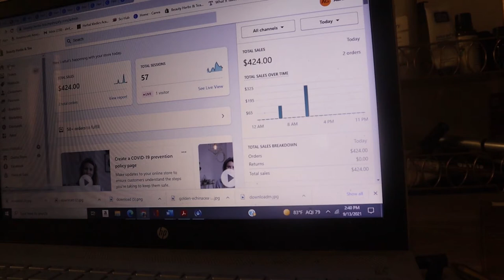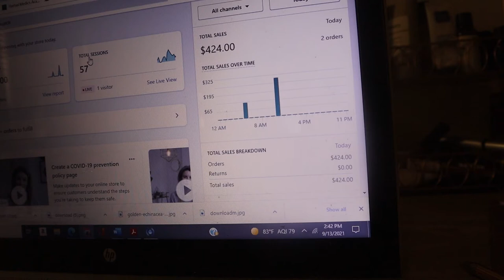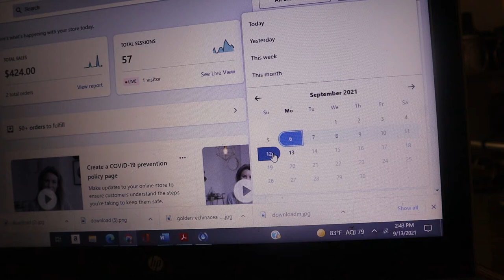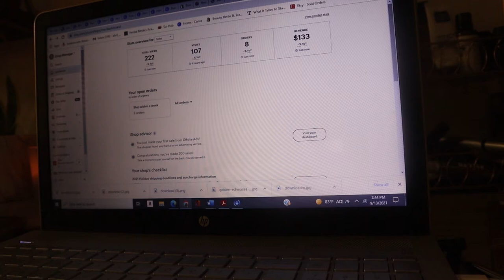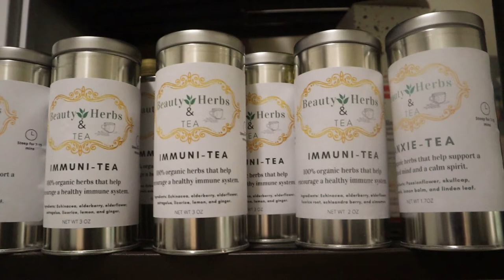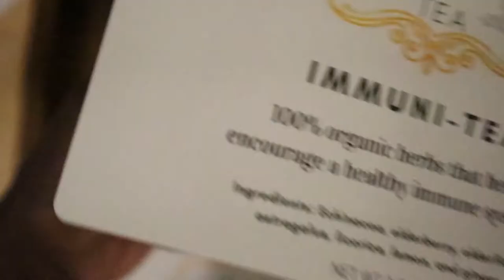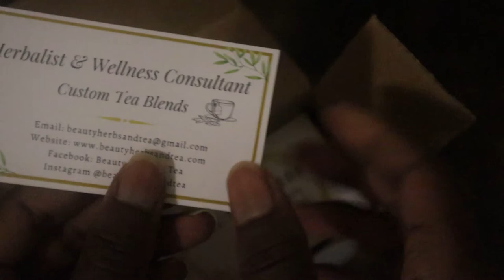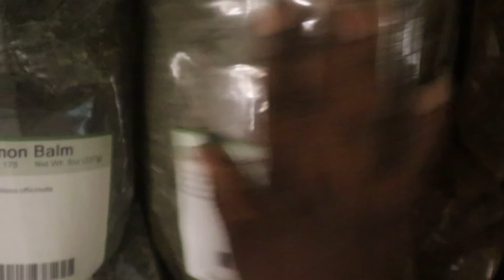Tea Business Vlog! Weekly Sales, Packing Orders & New Inventory!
I hope you enjoyed seeing my workday!

I am teaching you how to start a herbal business! The Herbal Business Assistant Course is open for enrollment!  Click the link below to enroll in the course and get instant access to the course material!

I also offer herbal business consultations where I can answer all of your herbal business-related questions, help formulate your herbal products,  and assist you in launching your herbal business.